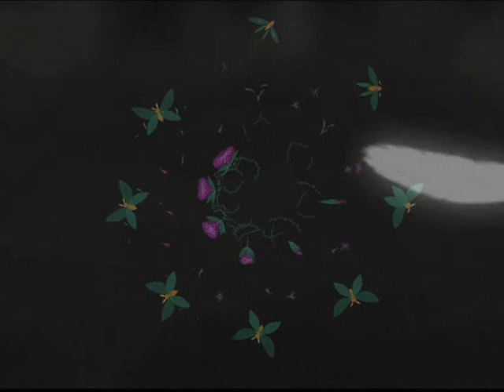New Order - True Faith (New Disco Extended Remix 80's) VP Dj Duck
🔔 Activate the bell so you don't miss a single upload!
Thanks for listening to our YouTube channel.
- NEW ORDER -
- TRUE FAITH -
I feel so extraordinary
Something's got a hold on me
I get this feeling I'm in motion
A sudden sense of liberty
I don't care 'cause I'm not there
And I don't care if I'm here tomorrow
Again and again, I've taken too much
Of the things that cost you too much
I used to think that the day would never come
I'd see delight in the shade of the morning sun
My morning sun is the drug that brings me near
To the childhood I lost, replaced by fear
That my life would depend on the morning sun
When I was a very small boy
Very small boys talked to me
Now that we've grown up together
They're afraid of what they see
That's the price that we all pay
And the value of destiny comes to nothing
I can't tell you where we're going
I guess there was just no way of knowing
The chances are we've gone too far
You took my time and you took my money
Now I fear you've left me standing
In a world that's so demanding